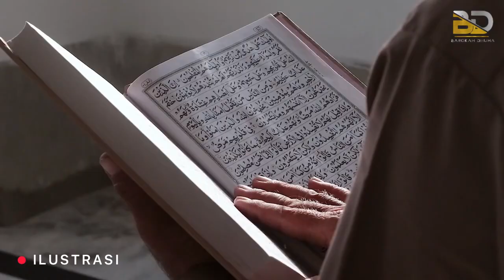Kisah Sahabat - Sa’id Bin Zaid RA | Adik Ipar Umar Bin Khattab Yang Menunggu Datangnya Rasulullah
Sa'id bin Zaid adalah seorang sahabat nabi dari golongan Muhajirin. Nama lengkapnya adalah Sa'id bin Zaid bin Amr bin Nufail al-Adawi. Sa'id termasuk sepuluh orang yang dijanjikan masuk surga.

Dia adalah suami dari Fatimah binti al-Khattab, yaitu adik Umar bin Khattab.Dia termasuk orang yang awal masuk Islam dan dia sangat menjunjung tingi adab Islam. Sebelum dia masuk Islam dia mengikuti agama ayahnya, Zaid bin Amr bin Nufail, yang mengikuti agama Nabi Ibrahim.